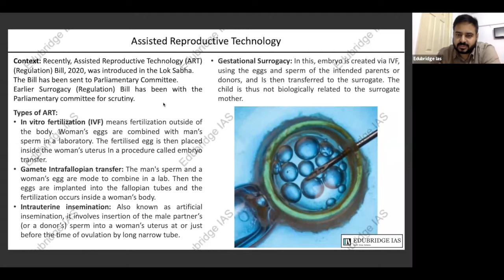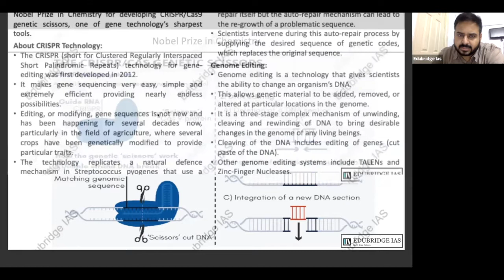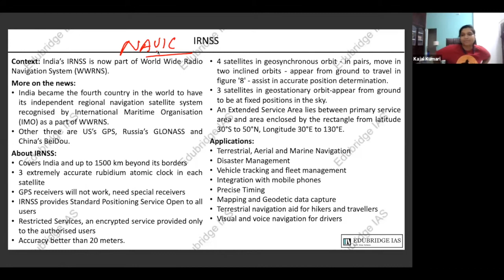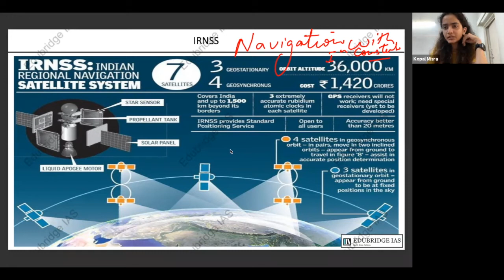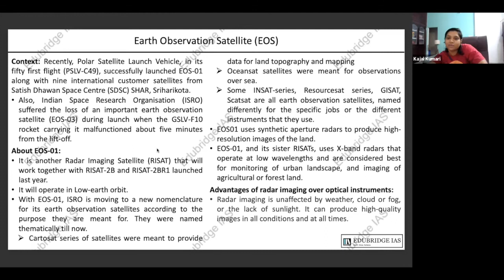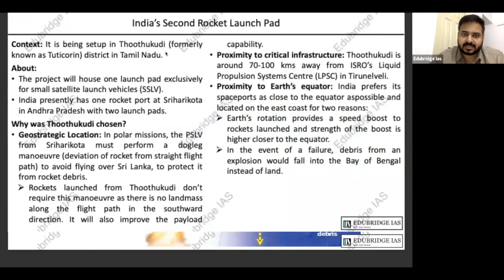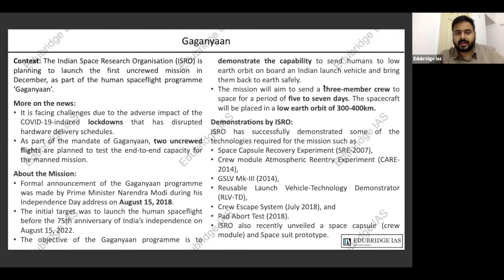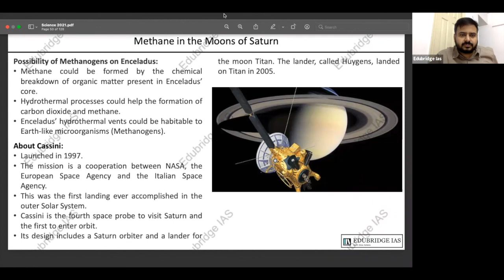Current Affairs Lecture 18 - Intense Revision Programme 2021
GS Foundation Course is a holistic programme for the UPSC CSE that covers all aspects of the preparation. It is designed to prepare the aspirant for all stages of the examination.

Foundational lectures on Indian History to strengthen your basics
Holistic coverage of the Static and Dynamic Aspects of the subject
Live Interactive Classes + Recorded Video Lectures
Comprehensive Notes and Study Material
Daily Practice Questions (MCQs + Mains Questions)
Comprehensive coverage of Previous Years’ Questions
Mains Answer Writing and Discussion
Personalised guidance by experts
Course Duration: 2.5 Months
Starting Date: 10th September’21

Optional Course is designed to provide candidates deep and comprehensive knowledge in the subject. It will help candidates fill the gaps in their preparation and add critical conceptual and factual knowledge.

The course will also include complete coverage of Static & Dynamic topics.

Candidates will also benefit from rigorous testing through daily answer writing & sectional tests.

Intensive lectures on all topics and complete coverage of all topics
Crisp notes in PDF form
Daily Practice Questions
Sectional Tests
Full Length Mock Tests
Course Duration: 150 Lectures
Starting Date: 1st June, 2021

Edubridge IAS Discussion group-

Edubridge IAS Students: WhatsApp Group-

Edubridge IAS - QUORA-